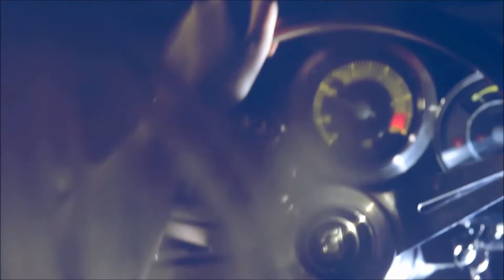Tom Helsen/David Latour - Back & Forth - Romantic Dance Song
David Latour follows up his golden hit "Lady Masquerade" with a real popsong! Tom Helsen, one of Belgium's leading singer-songwriters, provided the lyrics and vocals. destined to hit the charts!

Na zijn gouden hit "Lady Masquerade" trekt David Latour met "Back & Forth" volledig de kaart van Disco Nouveau/French Touch. Naast een geniale disco-productie, is deze "Back & Forth" tevens ook een ijzersterk popnummer. Een refrein dat zich vanaf het eerste moment in je brein nestelt, herkenbare, catchy strofes en een ongelooflijk sterke 'vocal hook'.

De eerste internationale reacties  op deze nieuwe David Latour bevestigen wat wij al hoopten: "Back & Forth" zou wel een keer een grote zomerhit kunnen worden.